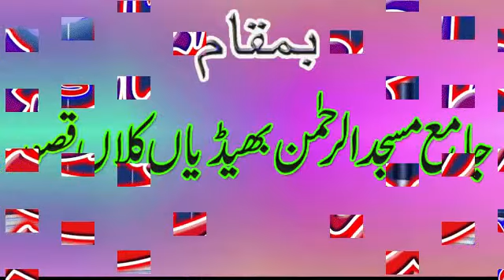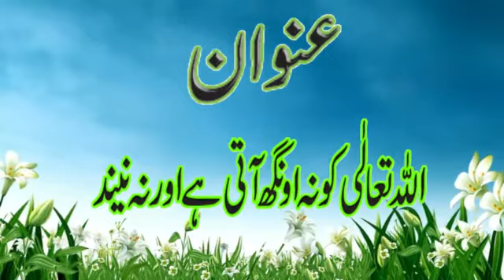Qari Abdul Waheed sahid sahib kuhtba juma Irfan islamic center madni islamic center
Qari abdul waheed sahid sahib kuhtba juma Allah ko na owng ati Hy na need
Irfan islamic center madni islamic center
قاری عبد الوحید شاھد صاحب خطبہ جمعہ مبارک
اللّٰہ تعالیٰ کو نہ اونگھ آتی ہے نہ نیند